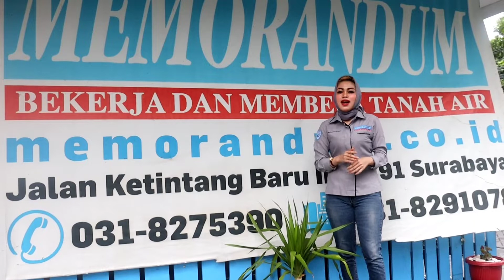Warga Kupang Gunung Mati Membusuk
Warga Kupang Gunung Barat IX digegerkan dengan adanya penemuan mayat membusuk, Rabu (22/12) sekitar pukul 08.14

Diketahui seorang pria bernama Sugiarto (67), warga setempat, ditemukan tewas di kamar mandi.

"Tubuhnya sudah membusuk. Diperkirakan berusia 5 lima hari meninggal dan baru ditemukan warga," kata Minardi, anggota Satpol PP Surabaya.

Warga yang mengetahui kejadian itu, segera melapor ke Mapolsek Sawahan dan jajaran samping.

Setelah petugas datang ke lokasi, jenazahnya segera dievakuasi ke RSUD dr Soetomo guna dievakuasi untuk divisum.

Terpisah, Kanitreskrim Poksek Sawahan Iptu Shokib membenarkan adanya laporan penemuan jenazah tersebut. "Korban punya riwayat diabetes," kata Shokib.